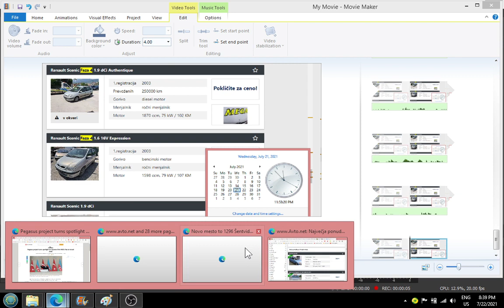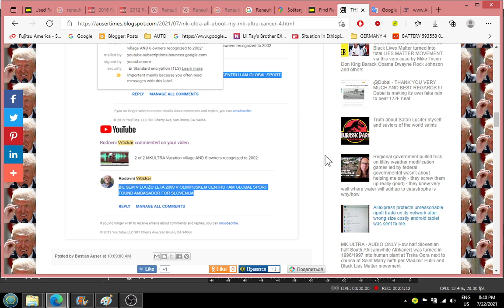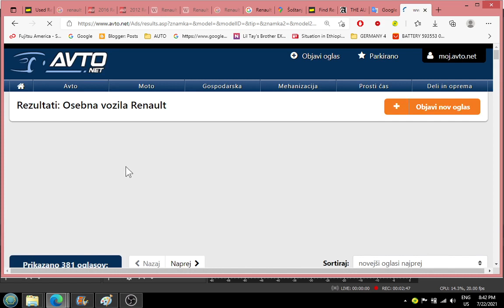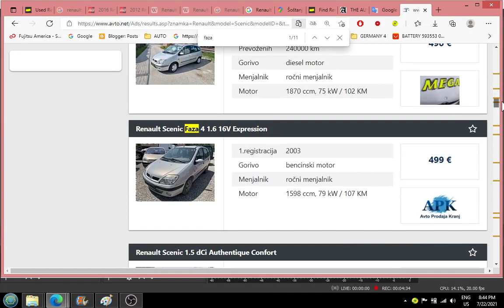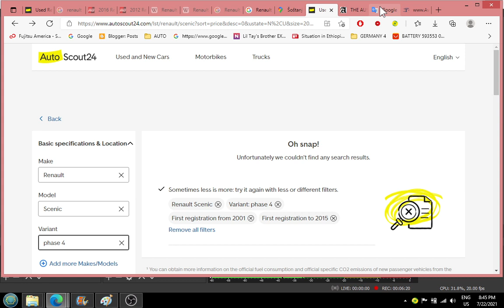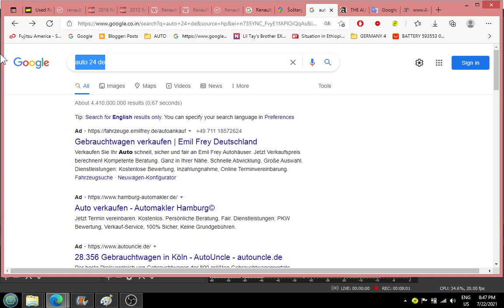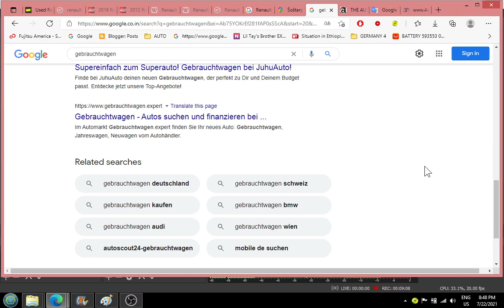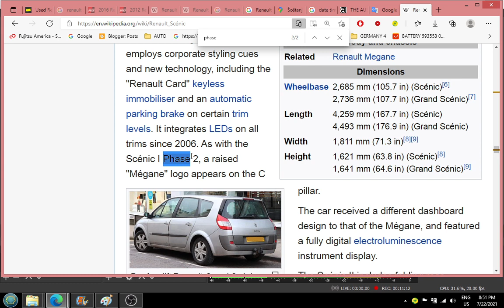2 of 2 All about my MK Ultra cancer 4 stage phase 4 faza 4 for the sake of Putin Lukashenko Prince H